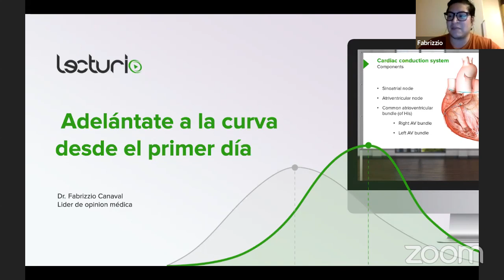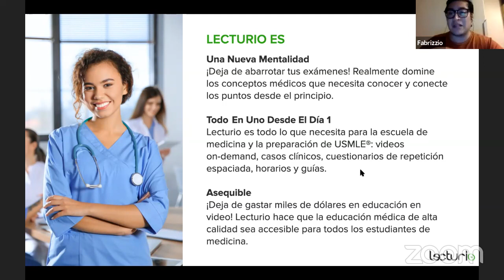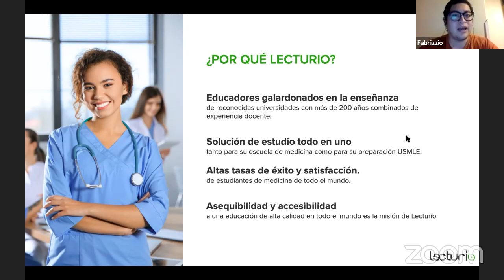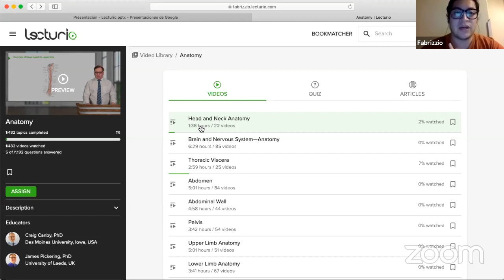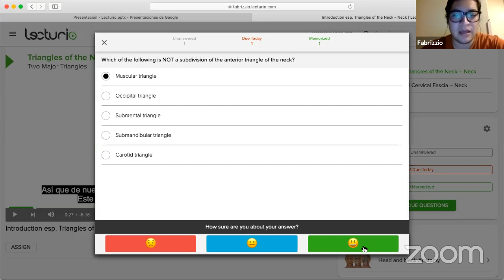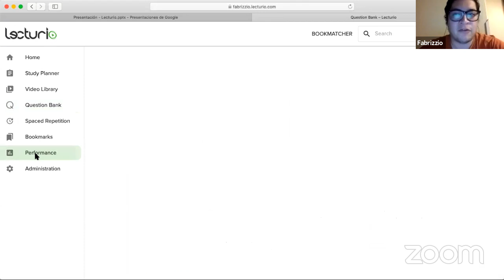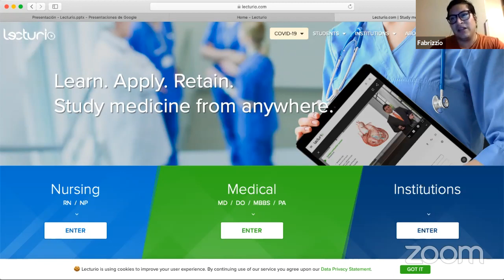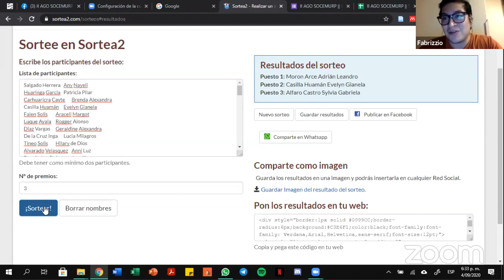II AGO SOCEMURP II Lecturio: Study Medicine from anywhere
Lecturio: Study Medicine from anywhere

A cargo del Dr. Fabrizzio Canaval, líder de opinión médica en Lecturio y médico cirujano egresado de la Universidad Privada Antenor Orrego.

Organizado por CPA-SCOME en el marco de la II Asamblea General Ordinaria SOCEMURP 2020.